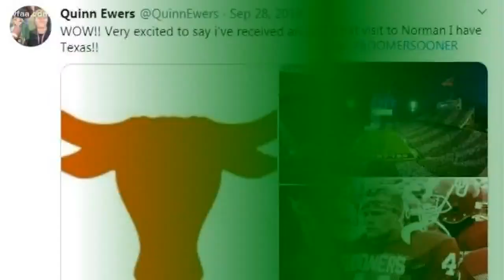Southlake Carroll QB Quinn Ewers named No. 1 recruit in the country for Class of 2022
The sophomore quarterback has dozens of college football offers, including Texas, Oklahoma, Alabama, Ohio State and the national champion LSU Tigers.